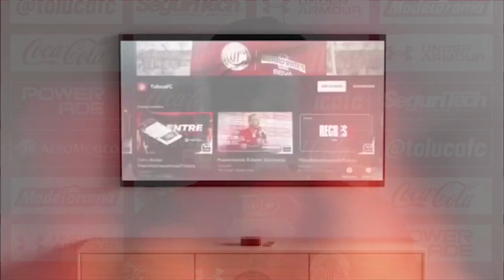Reacciones del partido Toluca vs Necaxa Semifinal IDA Sub 17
Nuestros Diablos empataron a cero frente a los Hidrocálidos.